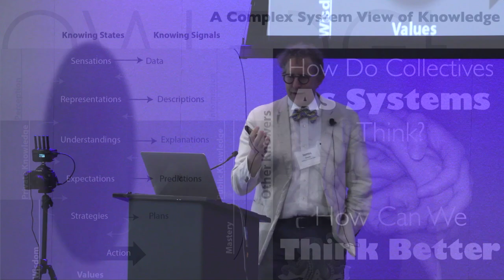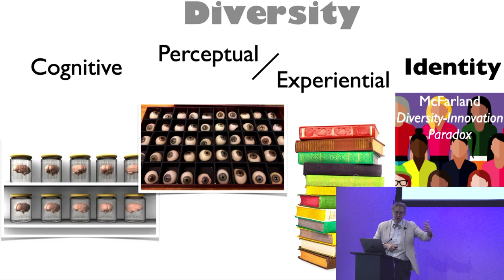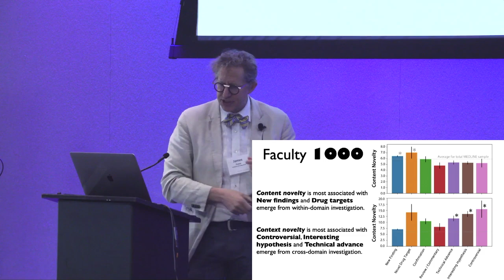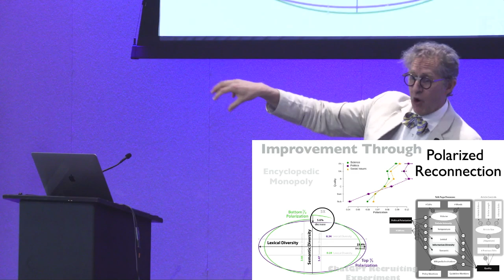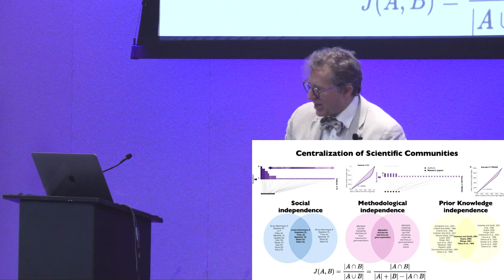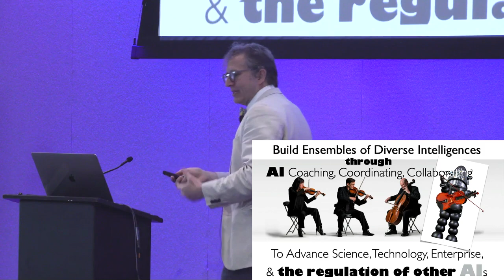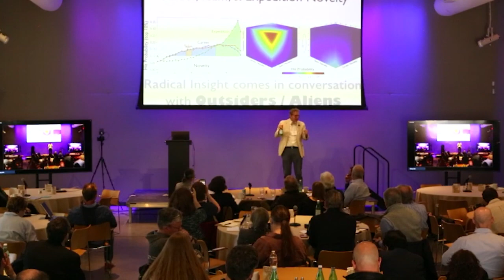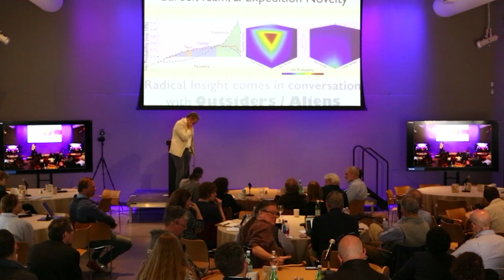Designing Diversity for Sustained Innovation with James Evans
2023 Science Board & Board of Trustees Symposium on "The Complexity of Knowledge"